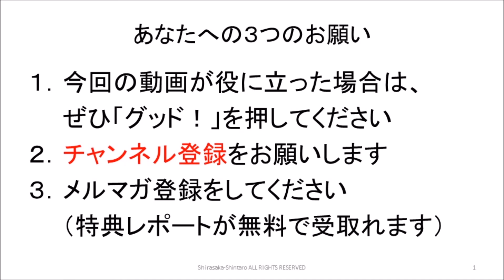意識の進化（２）